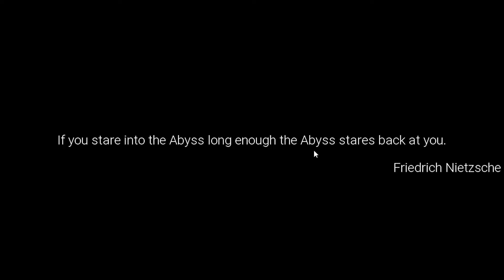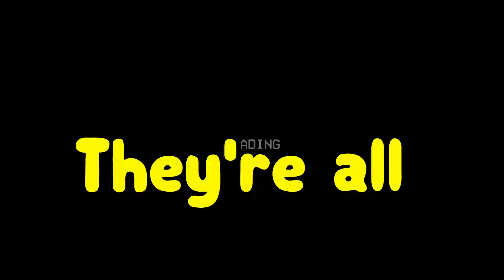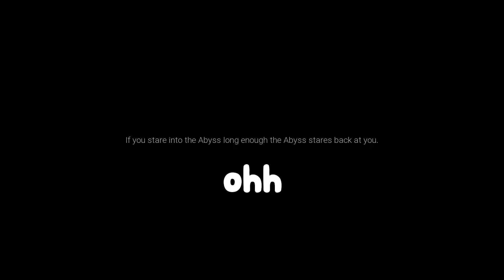DO NOT SCREAM MY WORST FEAR!! - Silent Breath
In todays video i play the scariest game in awhile Silent breath im in a dark forest being hunted and they can hear me if i scream to loud... i hope you enjoy!
Friend in video @ASHTXN01

Tags